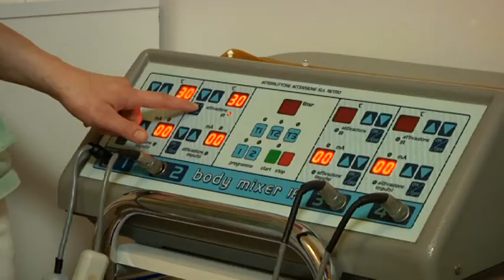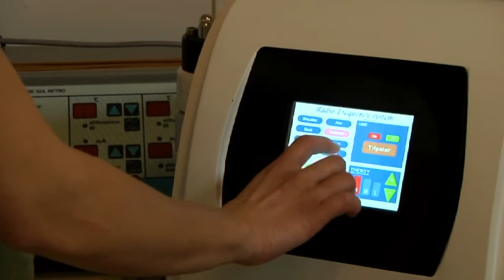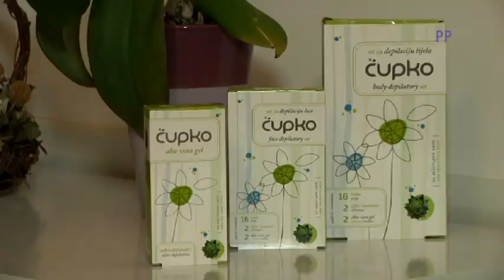Briga o tijelu nakon porođaja